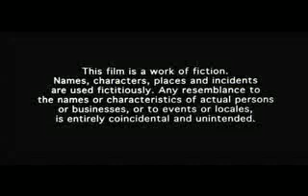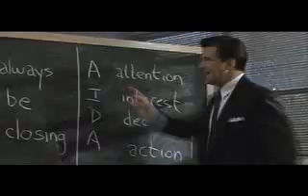Movies To Motivate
Del Lukens created this motivational video for a national sales meeting using clips from other films! Enjoy.